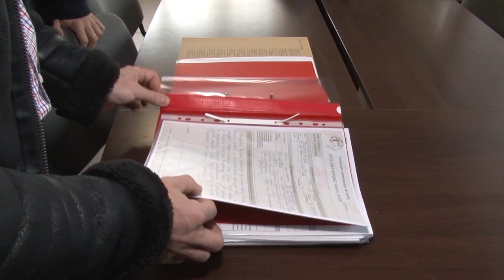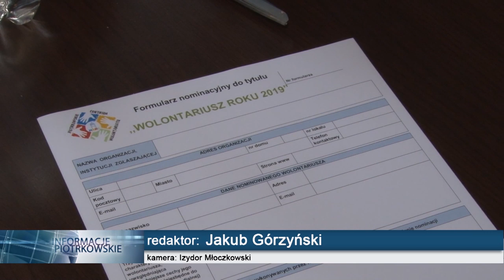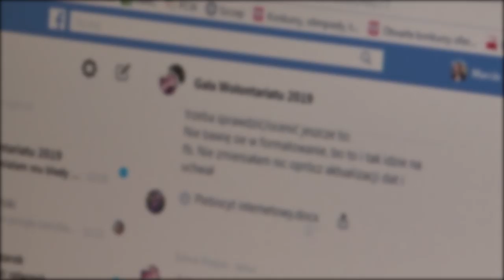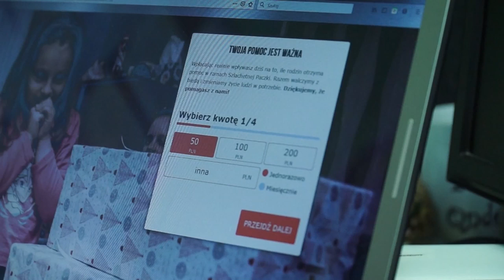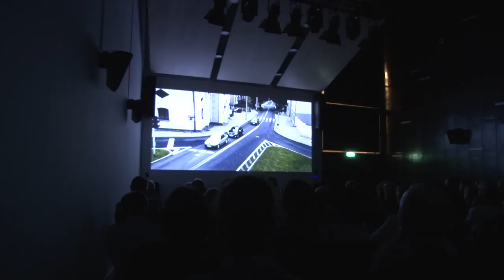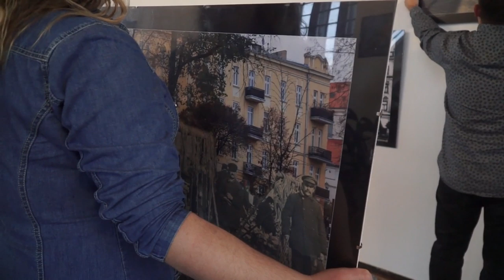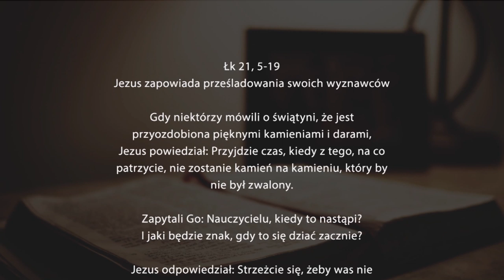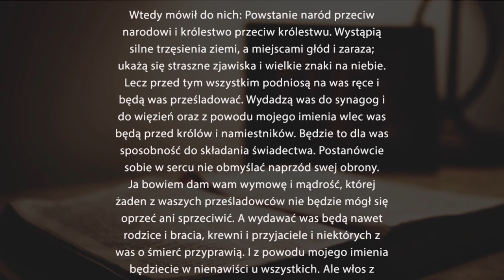15 11 2019 TV Piotrków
A1 - z jedną jezdnią
Wybierz wolontariusza
Szlachetni juz gotowi
Kino studyjne w Mediatece otwarte
"Przychodzi baba" w TV PIOTRKÓW
Dwa zdjęcia jednego miasta - wystawa Marcina Pieprzowskiego
Jeszcze dzień, ale już się ściemnia - wystawa Stanisława Piotra Gajdy

Verbum

Rozmowa dnia